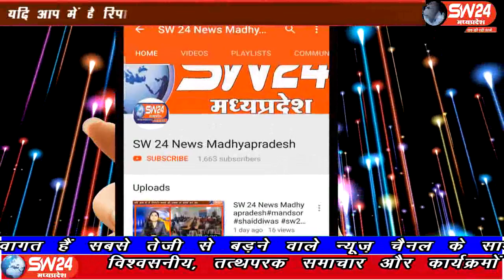sw24news dhamnod, 19.08.2019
धार जिले के धामनोद में जय भीम संघटन द्वारा संकल्प रैली निकाली गई । यह रैली नगर के मुख्य मार्गो से होते हुए निकली । जिसमें नगरवासियो द्वारा रैली का जगह जगह स्वागत किया गयाsw24news